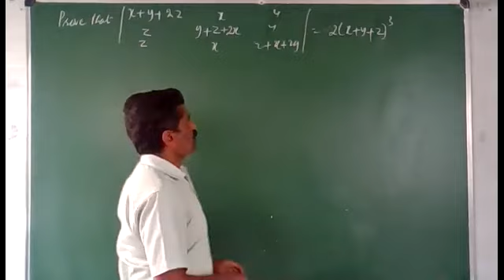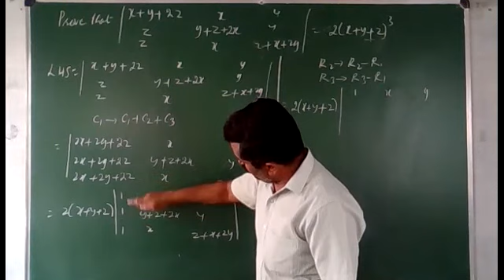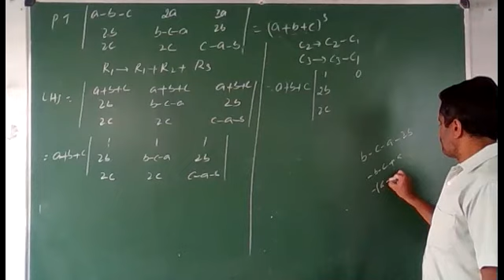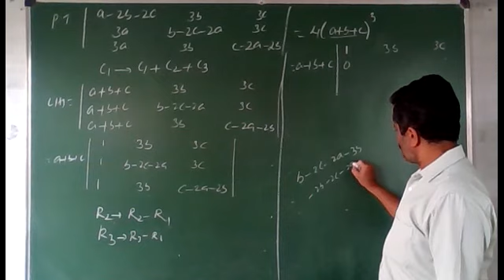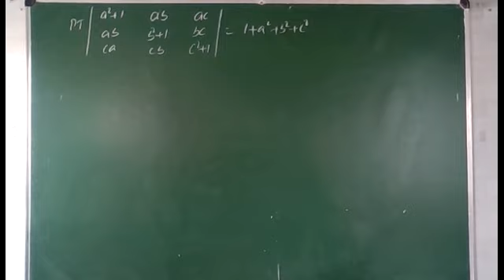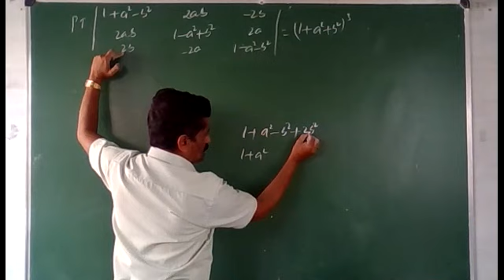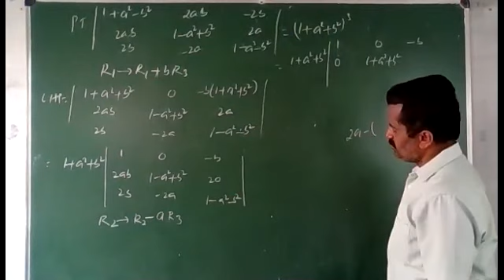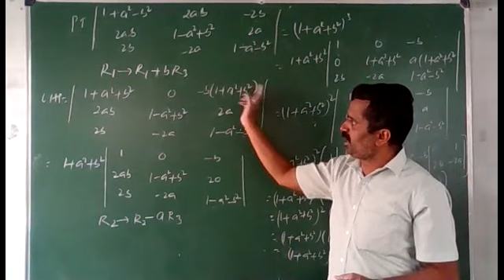CHAPTER 4: DETERMINANTS 6